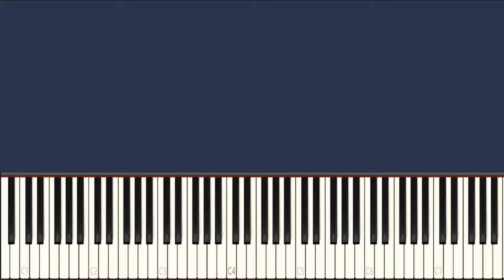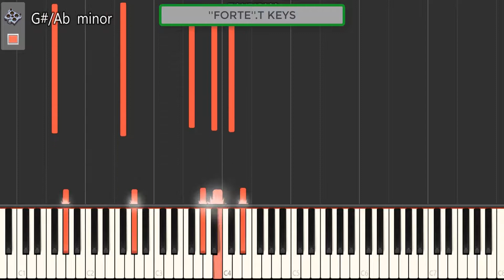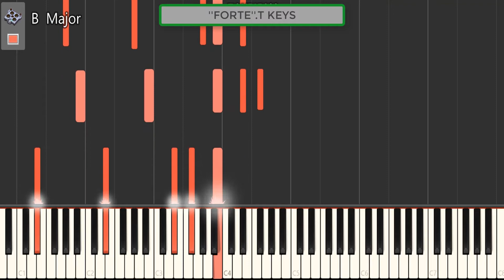Dj obza ft nkosazana - idlozi lam (piano tutorial)